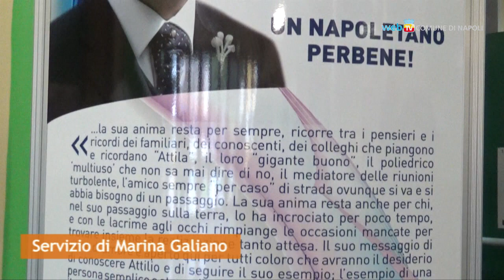Legalità e rispetto, la giornata in ricordo di Attilio Romanò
All'istituto superiore 'Attilio Romanò' una mattinata per ricordare il giovane napoletano, vittima innocente di criminalità, a 15 anni dalla scomparsa.